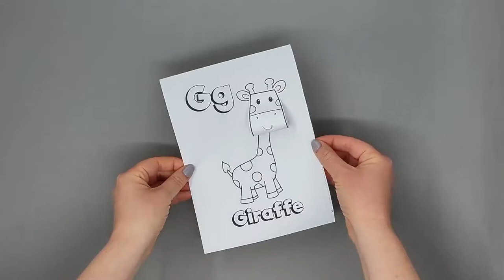Letter G - 3D Craft - Alphabet Activities for Kids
- Crayons
- Scissors
- Glue